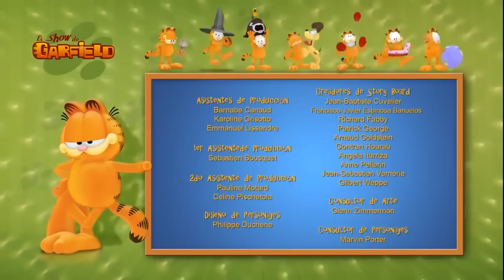😱 ¡ Monstruo Garfield ! 😱 - Episodio completo HD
¡Bienvenidos al canal oficial de The Garfield Show!
¡Se trata de él! Garfield es un gato atigrado naranja perezoso, egoísta y con sobrepeso cuyas principales aficiones son relajarse, dormir, ver la televisión y divertirse...